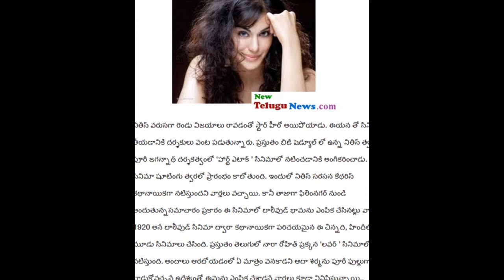Adah sharma and nitin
This video shows Adah sharma and nitin